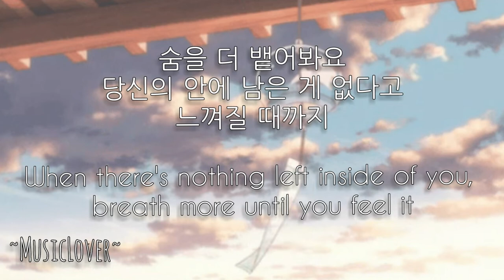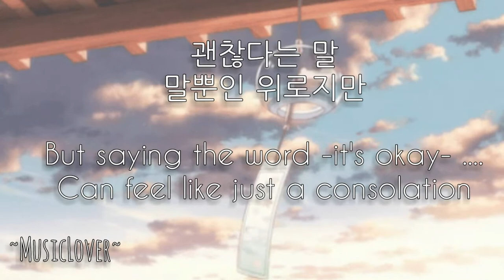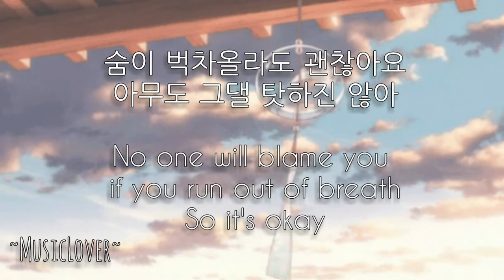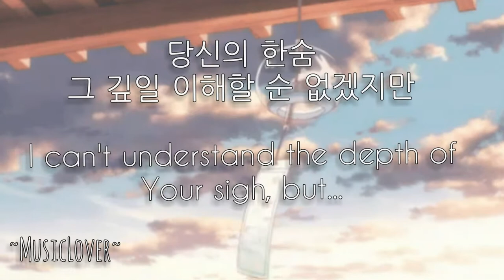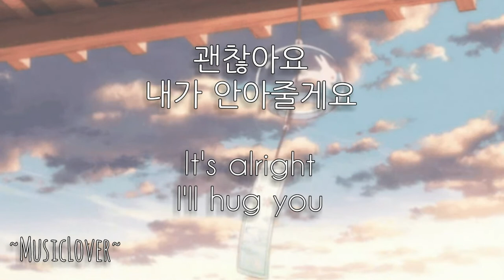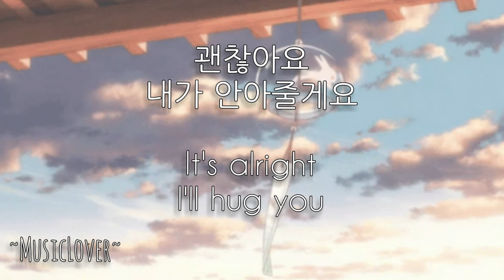BREATHE - Lee Hi [Slowed] | Hangul+Eng Lyrics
song: Breathe by Lee Hi

This video has been translated by MusicLover itself